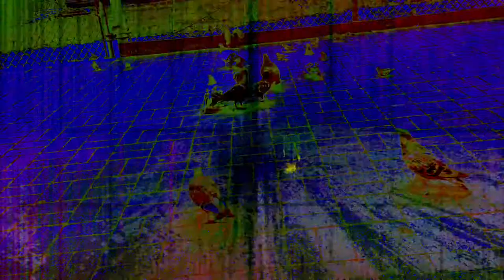Forms of sound made real from beyond all voids of nothingness - Structure without structure manifest